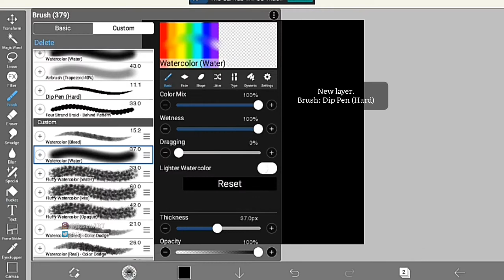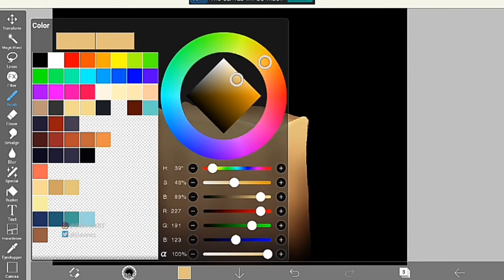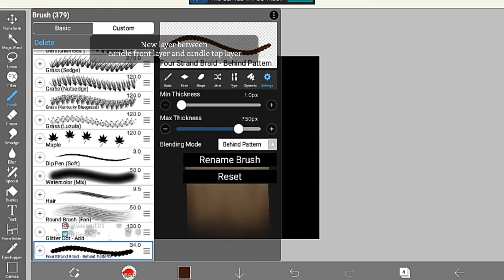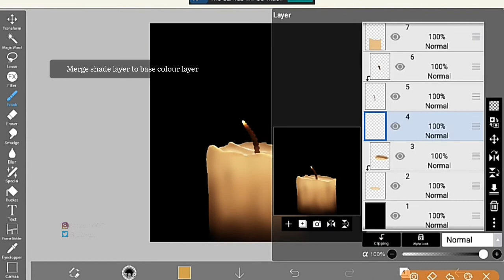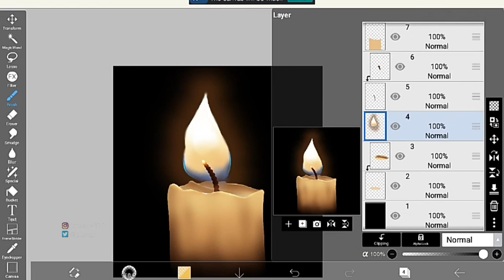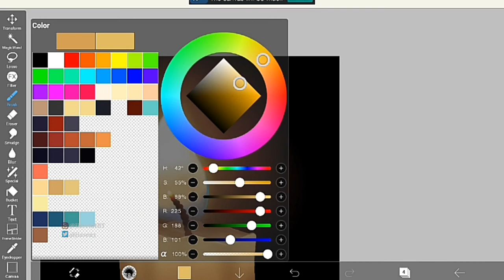Ibispaint Tutorial: How To Draw A Candle And A Glowing Flame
In this digital art tutorial video I showed how I painted a candle with a glowing flame on Ibispaint.

TIME STAMPS:

0:00 - Intro
0:16 - Candle body
0:42 - Candle body shading
2:20 - Candle wick
2:39 - Candle wick shading
3:04 - Flame
3:38 - Flame shading/lighting
4:28 - Flame glow
5:26 - Signature